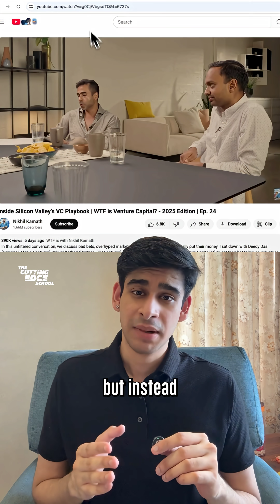The Most Underrated AI Tool Just Leveled Up BIG!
Below are some more use cases of NotebookLM you can check out ⬇️

Prepare Investor Pitches – Upload your deck and get a simulated Q&A grilling you with tough questions.

Academic Research – Drop multiple papers and let it build a comparative mindmap highlighting gaps and overlaps.

Policy Analysis – Feed in government reports and generate pro-con debates on new regulations.

Learn skills – Turn a 3-hour masterclass into a bilingual 5-minute audio primer.

Market Trends – Upload industry reports and get an evolving trendline summary with future projections.